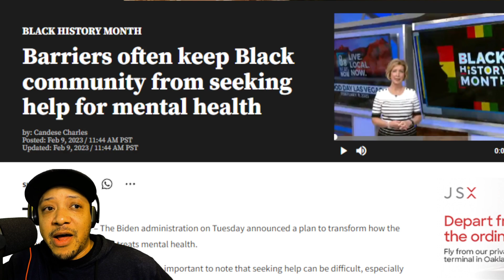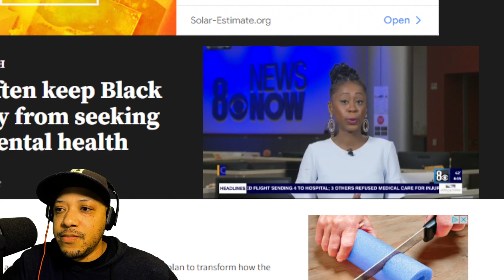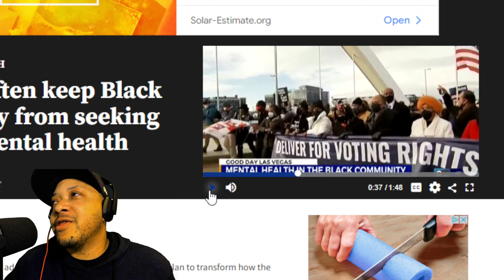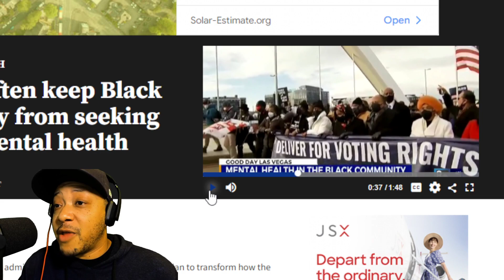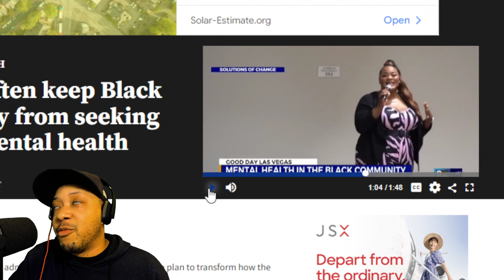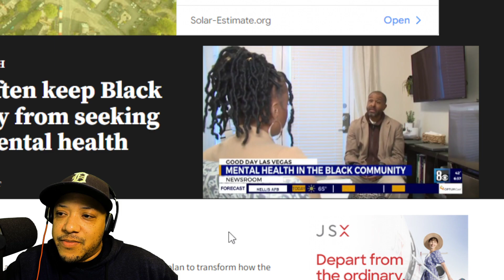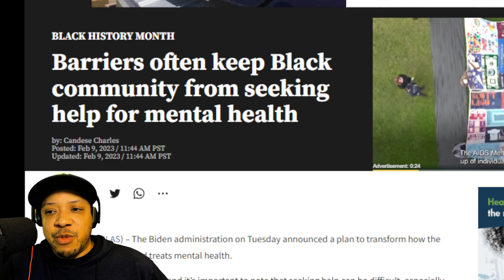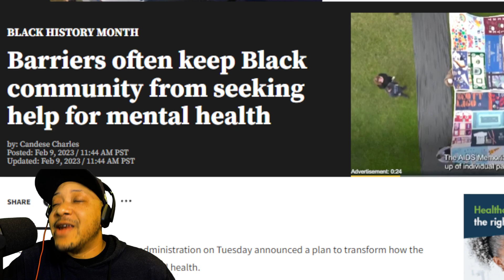Is There a Black Mental Health Crisis?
Media claims many black people are suffering but don't seek help